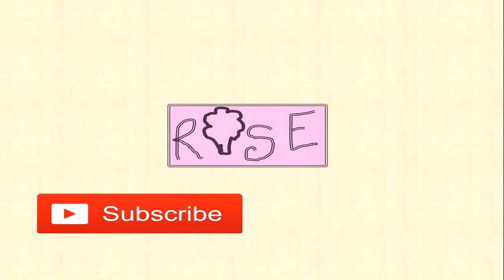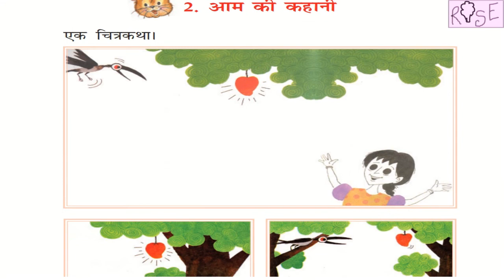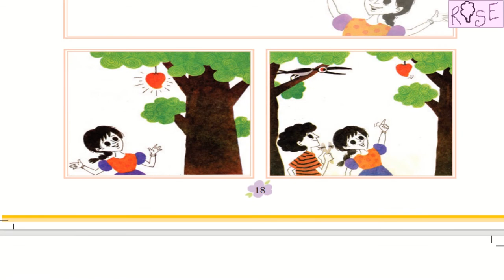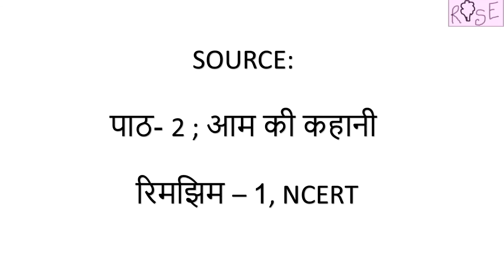Class 1 हिंदी (HINDI) रिमझिम Chapter 2 आम की कहानी | चित्र कहानी | Rose Tree